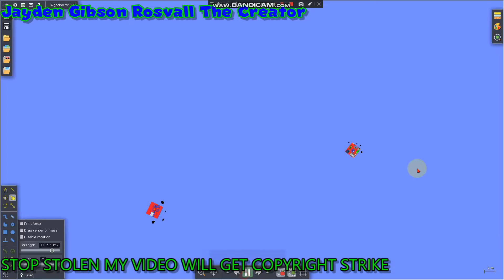Algodoo And Friends S03EP10 Shutdown Suck